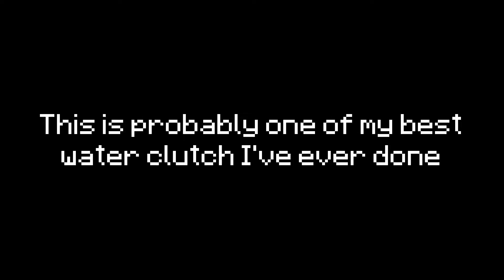THE BEST WATER CLUTCH ON HYPERLANDS